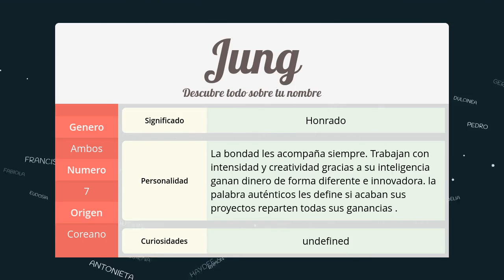Significado de Jung, nombre Coreano para tu bebe niño o niña (origen y personalidad)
Descubre el significado del nombre (Coreano) Jung y el origen de su procedencia. En la fuente original podras descubrir la personalidad y algunos datos curiosos del nombre para tu bebe.